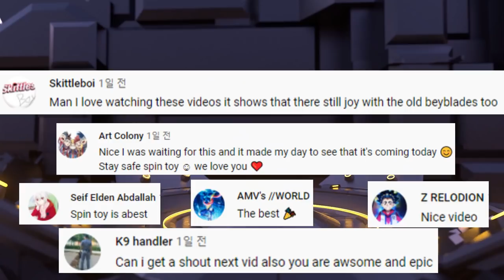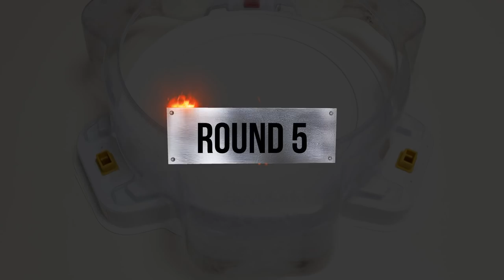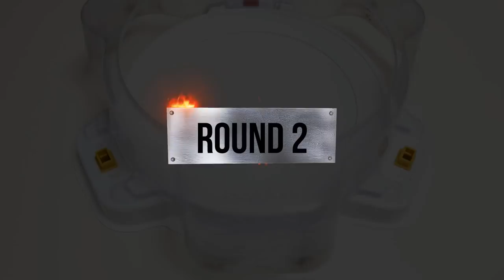Beyblade Burst Cho-Z & GT & Sparking Tournament 73 the final heat 베이블레이드 버스트 슈퍼킹 토너먼트 73회 8강전~결승전